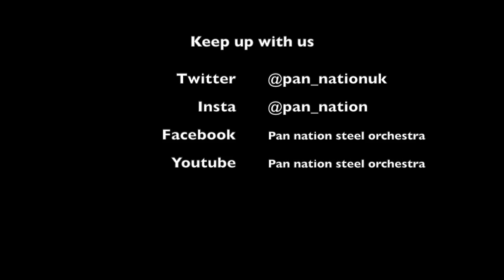VLOG | Natalie's leaving party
Our band Pan nation steel orchestra said goodbye to one of our players who's off to teach in Dubai. Hope you enjoy some of our little party.

Keep up with Pan nation
Facebook - pan nation steel orchestra